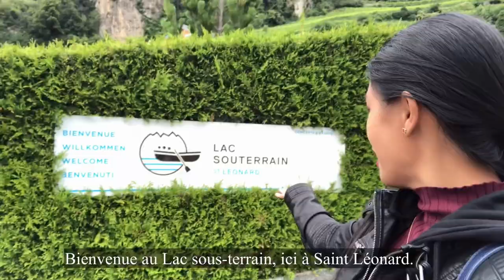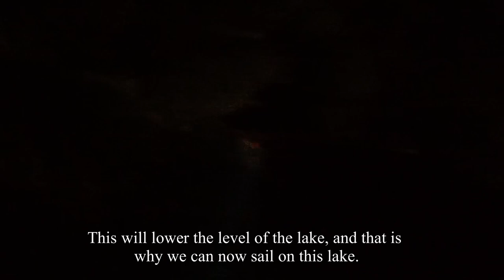SAINT-LEONARD UNDERGROUND LAKE | LAC SOUTERRAIN VALAIS SWITZERLAND🇨🇭 | Jenelyn Iacovangelo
I am a Filipino🇵🇭, living in Switzerland🇨🇭.
Who loves foods and travelling.
I am happy to share to you
mga sangkay, our travel
and family adventures.

Je suis une Philippine🇵🇭, vivant en Suisse🇨🇭.
Qui aime voyager et manger😜.
Je suis heureuse de vous
partager, notre vlog de voyage
et aventure de famille.

UNDERGROUND LAKE IN SAINT-LEONARD

The underground lake of Saint-Léonard, located inside the Châtelard hill in Switzerland, is the largest underground
lake in Europe, 260 m long and 29 m wide.
Its water is constantly at 11 ° C.

It was discovered in 1943 by cavers.
In 1946, during an earthquake (6.1 on the Richter scale), the level of the lake fell.  Since 1949, it has been possible to navigate on the lake.

Access was closed in 2000 and re-authorized in June 2002, after the stability of the walls and ceiling had been improved.

The lake has, since its opening in 1949, always been a popular tourist attraction with the lush vineyards located just above.

This lake has three boats designed to carry around 40 passengers at a time and there are tours there every day from March 19 to November 1.

Enjoy Watching mga sangkay.

Thank you so much mga sangkay🤗